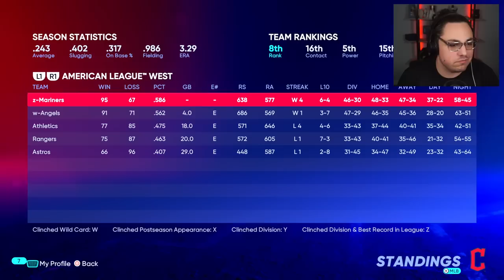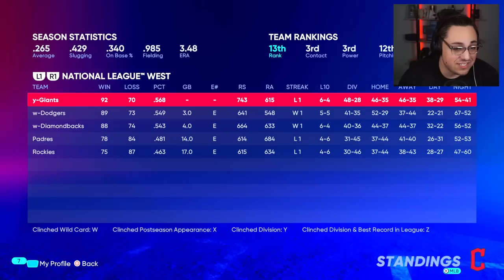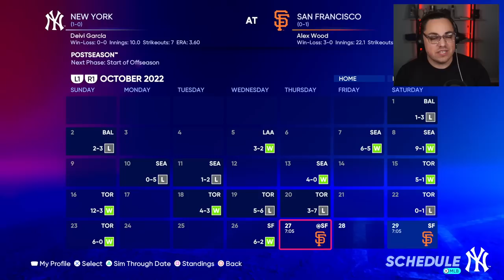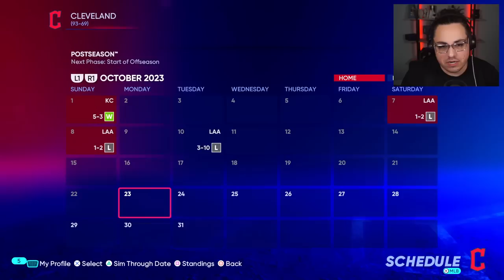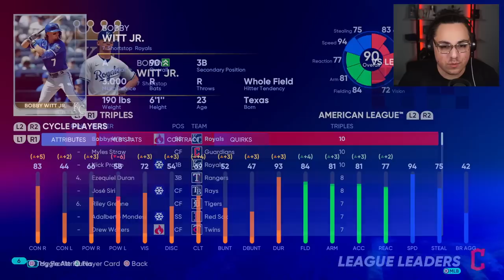I Deleted the TOP 100 Players in MLB